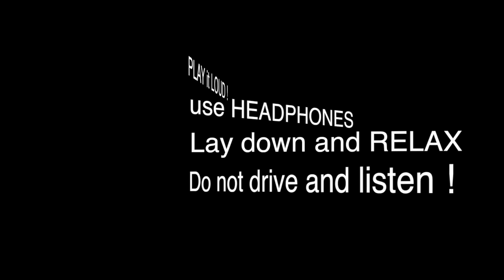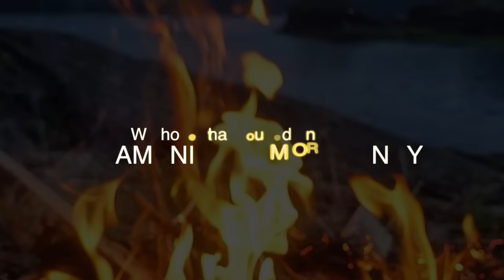Go into a DEEP TRANCE : Shamanic DRUM JOURNEY (28 min.)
Welcome to shamanic workshops in Norway - in Norwegian.
This is a traditional SHAMANIC DRUM JOURNEY that you can use to go in trance. Features 28 minutes of continues frame drumming. Lay down, RELAX, use HEADPHONES and play it LOUD.